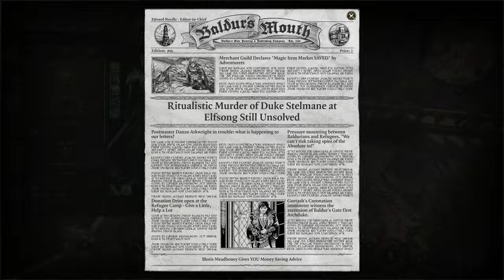A Dark Tower With A Darker Secret - Baldur's Gate 3 CO-OP Part 74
Baldur's Gate 3 Full Release! This is a full co-op let's play of Baldur's Gate 3 multiplayer with my good friend @LucklessLovelocks Get Baldur's Gate 3
Baldur's Gate 3 Playlist 👇🏻 Other Playthroughs 👇🏻

🤔 NEW HERE? 🤔

Forged with the new Divinity 4.0 engine, Baldur’s Gate 3 gives you unprecedented freedom to explore, experiment, and interact with a world that reacts to your choices. A grand, cinematic narrative brings you closer to your characters than ever before, as you venture through our biggest world yet.

The Forgotten Realms are a vast, detailed and diverse world, and there are secrets to be discovered all around you -- verticality is a vital part of exploration. Sneak, dip, shove, climb, and jump as you journey from the depths of the Underdark to the glittering rooftops of the Upper City. How you survive, and the mark you leave on the world, is up to you.

allows you to combine your forces in combat, and split your party to follow your own quests and agendas. Concoct the perfect plan together… or introduce an element of chaos when your friends least expect it.

offer a hand-crafted experience, each with their own unique traits, agenda, and outlook on the world. Their stories intersect with the entire narrative, and your choices will determine whether those stories end in redemption, salvation, domination, or many other outcomes.

based on the D&D 5e ruleset. Team-based initiative, advantage & disadvantage, and roll modifiers join combat cameras, expanded environmental interactions, and a new fluidity in combat that rewards strategy and foresight.

through your choices, and the roll of the dice. No matter who you play, or what you roll, the world and its inhabitants will react to your story.

allows you to pause the world around you at any time even outside of combat. Whether you see an opportunity for a tactical advantage before combat begins, want to pull off a heist with pin-point precision, or need to escape a fiendish trap. Split your party, prepare ambushes, sneak in the darkness -- create your own luck!